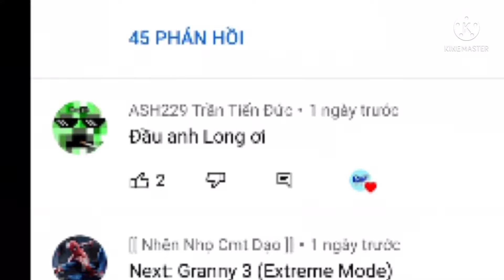Mik đc anh Long thả tim r nè 😁😁😁😁😁